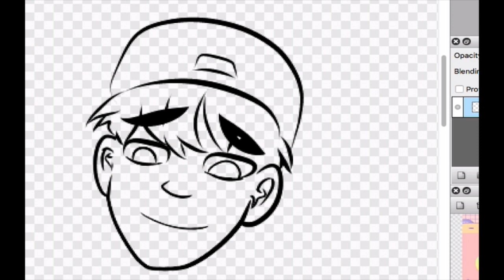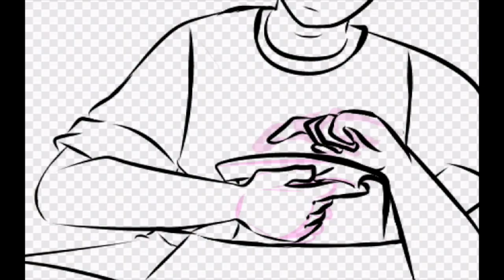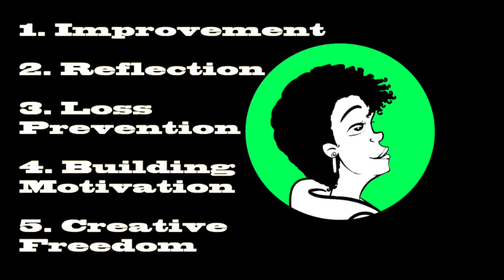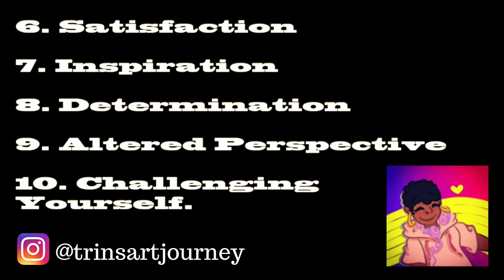10 Reasons Why You Should Never Throw Away Your Artwork